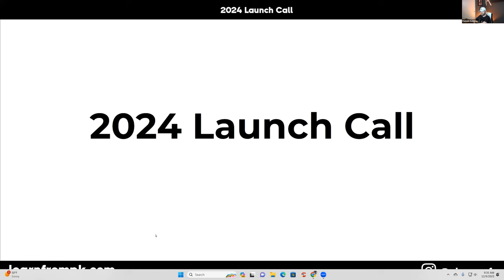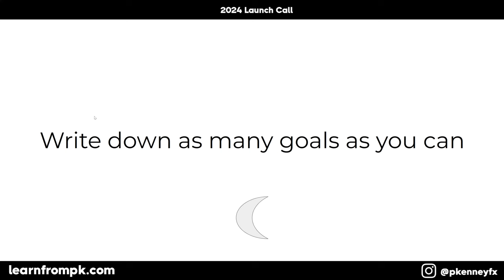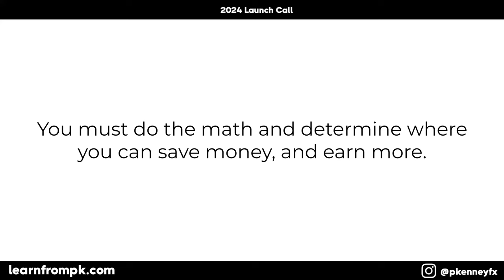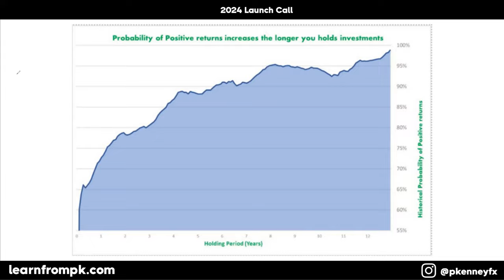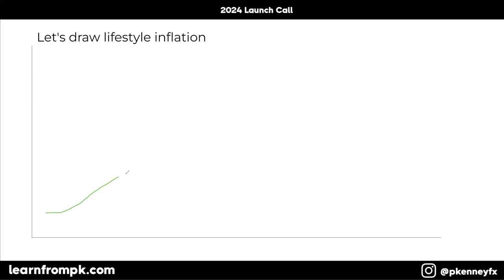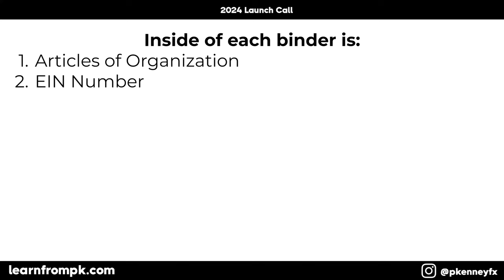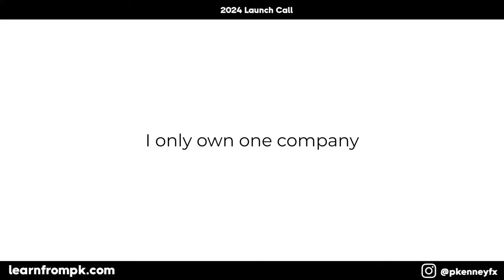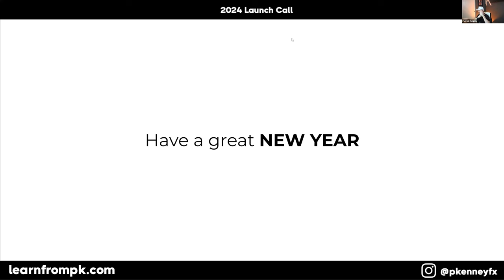OFFICIAL MASTERCLASS - 2024 Launch Call COMPLETE Recording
Hit your goals in 2024.